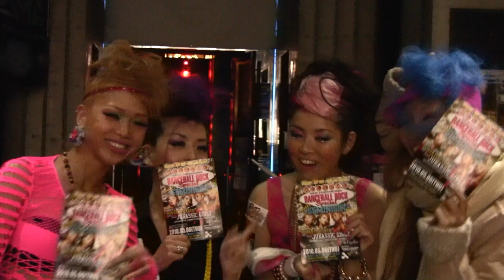GEMINIGHT in Tokyo@DANCEHALL ROCK